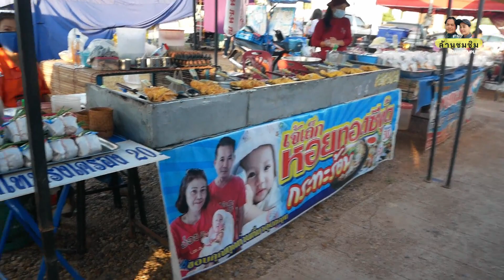พาชมตลาดอาหารพื้นบ้านทุกวันอังคาร | ล้านชมชิม Roam Couple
ตลาดเย็นวันอังคาร หรือ คลองถมท้ายเมืองมีทุกเย็นวันอังคารเป็นประจำของอำเภอเมืองนครพนมเรา มีอาหารพื้นบ้าน อาหารหลายหลาย เครื่องใช้ เสื้อผ้า กางเกง ราคาถูก ช่วงนี้เสื้อกันหนาว รองเท้า เยอะมากครับ
Have a good time ,every day ,every month ,every year.